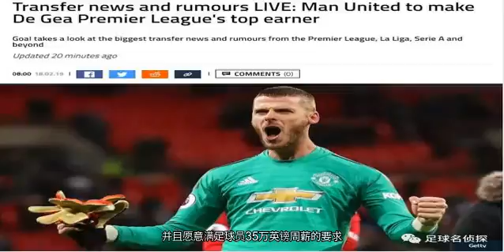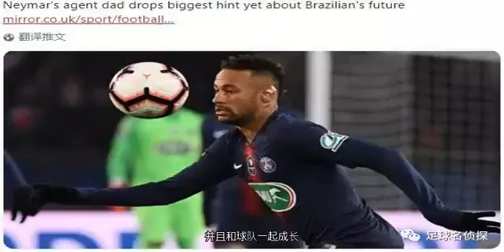西媒皇马新星索千万年薪，附带奖金！沙特王储回应收购曼联传闻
西媒足球先生消息，本赛季在皇马表现出色的巴西新星维尼修斯希望能得到1000万欧元的年薪。随着C罗去年夏天离队，贝尔以及阿森西奥的伤病，18岁的维尼修斯目前已经成为了皇马阵中的首发球员，并且发挥极其令人印象深刻，而巴西人看起来也对自己的合同待遇提出了要求。根据西媒的说法，维尼修斯希望能拿到1000万欧元的年薪，并且要求在合同中加入单赛季最低出场时间条款以及奖金条款。这个不是可靠消息源，而且虽然维尼修